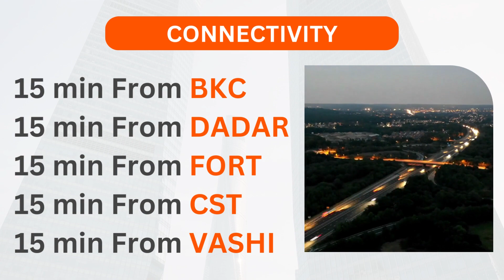Labdhi Sea Breeze Wadala is a residential project located in Wadala,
Labdhi Sea Breeze Wadala is a residential project located in Wadala, Mumbai, India. It is a contemporary and luxurious housing development designed to provide a comfortable and modern living experience to its residents.

Labdhi Sea Breeze Wadala offers a range of meticulously designed apartments that boast of excellent architecture, spacious layouts, and premium amenities. The project features well-appointed 2BHK and 3BHK apartments, catering to the diverse needs and preferences of potential homebuyers.

The apartments in Labdhi Sea Breeze Wadala are crafted to provide a perfect blend of style, functionality, and comfort. The interiors are thoughtfully designed with attention to detail, incorporating high-quality finishes and fittings. The spacious living areas and bedrooms offer ample natural light and ventilation, creating a refreshing and pleasant atmosphere within each unit.

Residents of Labdhi Sea Breeze Wadala can enjoy a host of modern amenities and facilities within the premises. These include a well-equipped fitness center, a swimming pool, landscaped gardens, a children's play area, a clubhouse, and 24/7 security services. The project also provides dedicated parking spaces for residents and ample visitor parking.

The location of Labdhi Sea Breeze Wadala is another highlight of the project. Wadala is a well-established neighborhood in Mumbai, known for its excellent connectivity to major business hubs, educational institutions, healthcare facilities, and entertainment zones. It offers easy access to various modes of transportation, making commuting convenient for the residents.

In summary, Labdhi Sea Breeze Wadala is a premium residential project in Mumbai, offering modern and spacious apartments with high-end amenities. With its strategic location and well-designed living spaces, it aims to provide a luxurious and comfortable lifestyle to its residents.